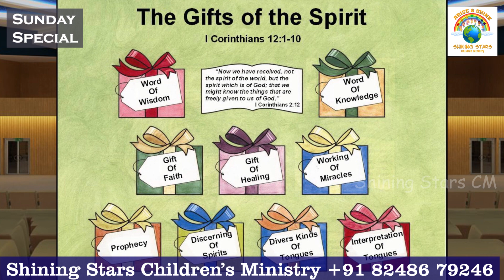Shining Stars Sunday Special Program July 17th- Bro.A.A.J.Kennedy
Shining stars Children Ministry, Bro.A.A.J.Kennedy
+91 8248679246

Song with action
worship
Object lesson
Short story
Sunday tips
Bible memory verse
story time
Bible lesson
Bible quiz
Puppet dance